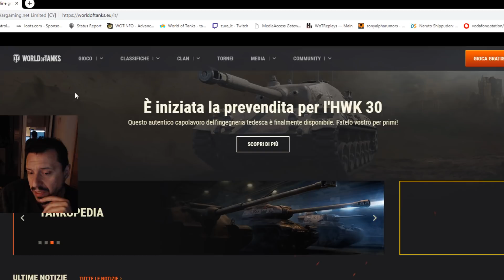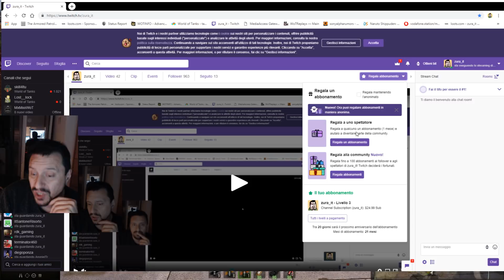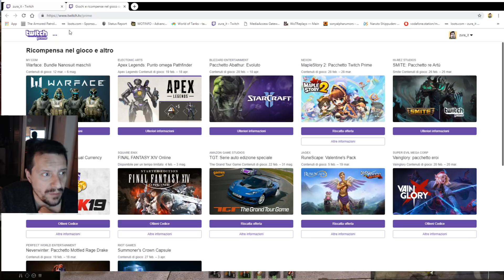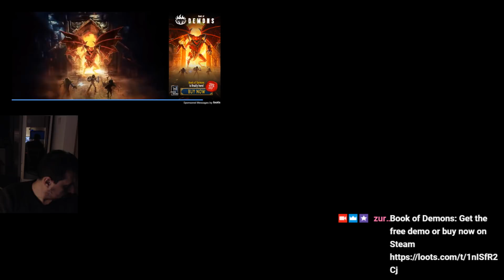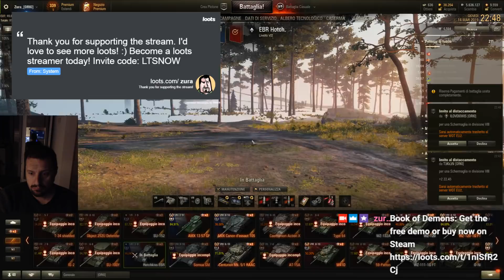WOT LIVE ITA 2019 03 14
HWK30 e randoms